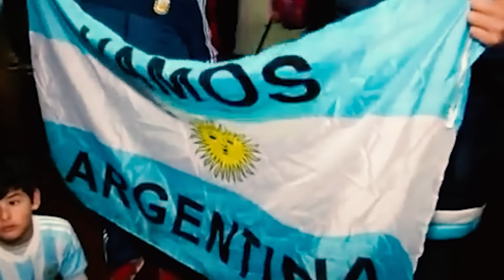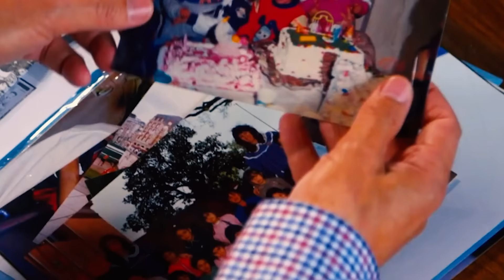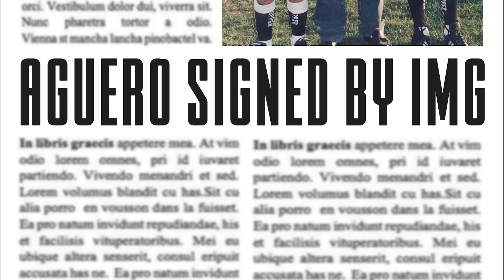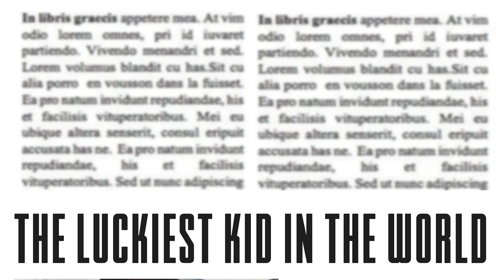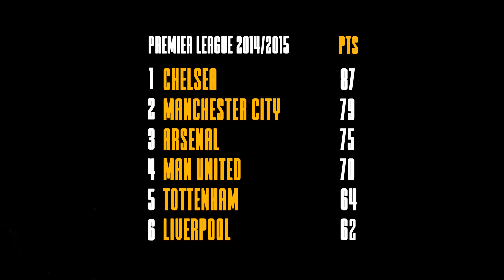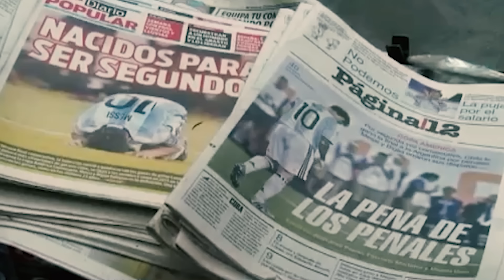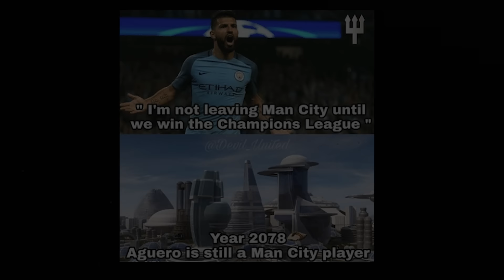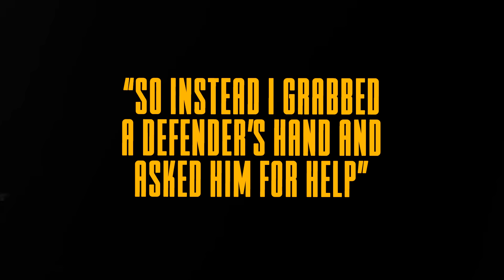Kun Aguero - The most tragic life story in football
How good was Aguero actually?
New video about one of the most talked about players we've seen over the 2010's in football. In this episode we take on Aguero who played for Man City, Atletico de Madrid, Barcelona and Independiente for most of his career.

00:00 Intro
00:50 He was almost never born
2:57 The Greatest Wonderkid Ever Seen
6:13 The Tragic Loss Of His Best Friend
7:42 Saving Atletico
11:19 Instant Impact At City
15:08 The Disappointing And Sudden End